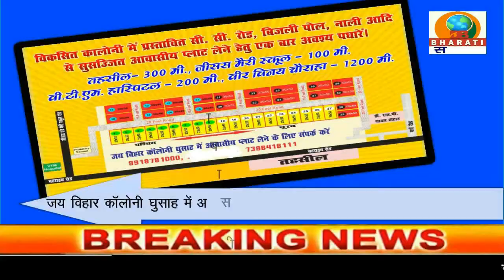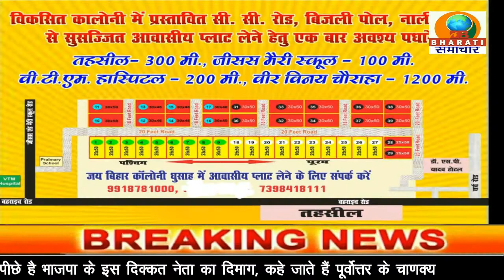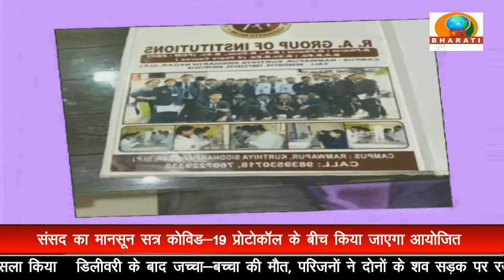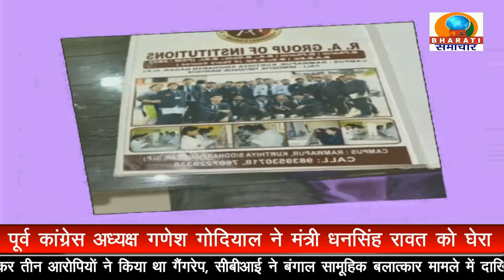BULLETIN/ DB BHARATI SAMACHAR / 28-08-2022